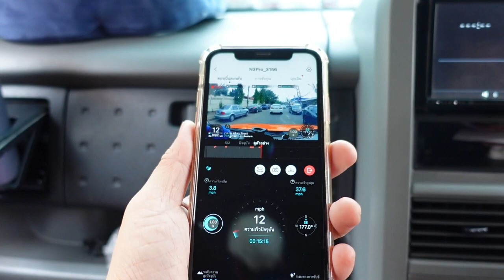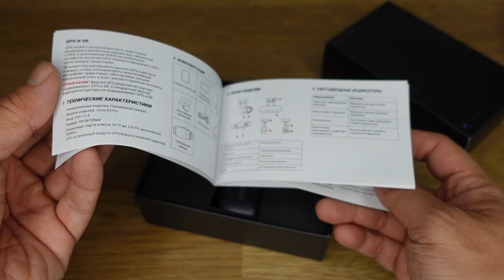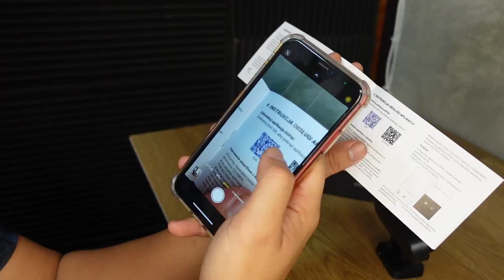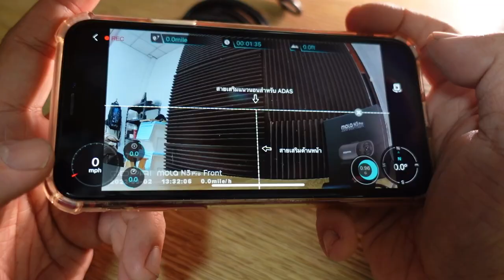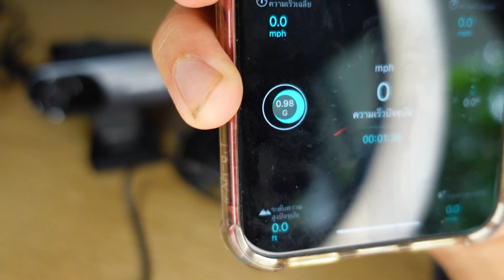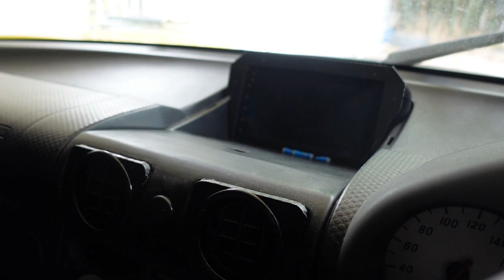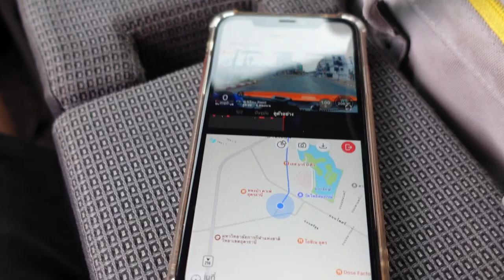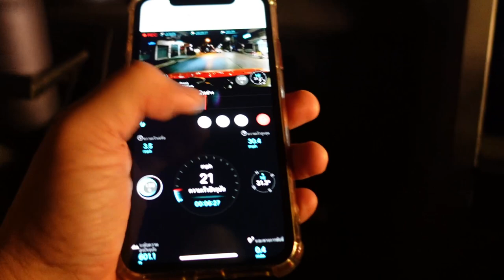รีวิวกล้องติดรถยนต์ 2K DDPAI N3pro เชื่อมต่อกับมือถือได้ l T3B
กล้องหน้ารถดูผ่านมือถือสะดวกมาก กล้องส่วนมากเสียเร็วเพราะใช้แบตเตอร์รี่แต่กล้อง DDPAI N3pro เหนือไปอีกขั้นด้วยระบบ Super Capacitor ทำให้ไม่ต้องกลัวแบตร้อนแบตเสื่อม ภาพชัดมาก 2K กล้องหลัง FHD แถมมีระบบ บันทึก GPS บอกจุดเกิดเหตุได้ชัดเจน ราคานี้เกินคุ้มครับ
ราคา รุ่นN3 pro 2,699บาท รุ่นN3 pro GPS 2,999บาท